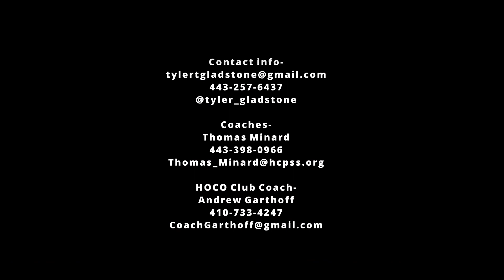Tyler Gladstone (Class of 2022) Spring 2021 Lacrosse Highlights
Edited By Maverick Smith.

Tyler Gladstone, Marriots Ridge Highschool, HOCO Lacrosse club.

On this website you can look through my work, pick a plan that's right for you, and then contact me and I will start to make you the content that you desire.